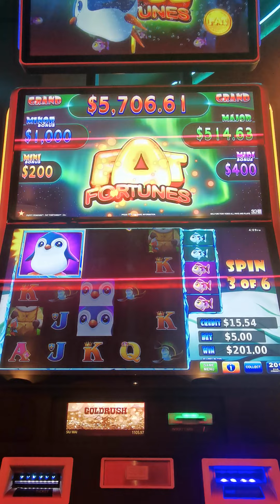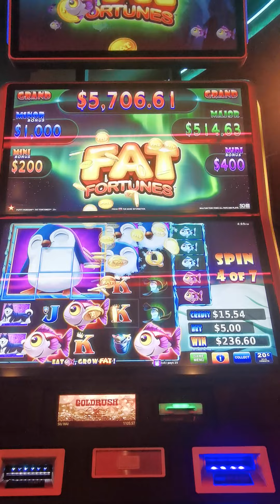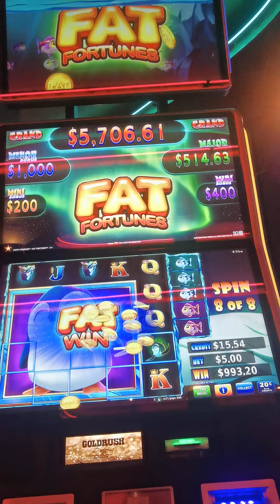big win again at same machine